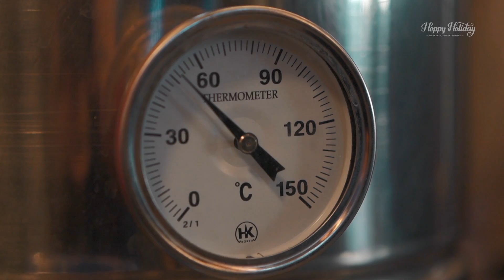Hoppy Holiday 1min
호피홀리데이는 경북 의성에 위치한 수제맥주 공방 겸 펍입니다.
직접 맥주를 만들 수 있는 원데이 및 정규과정이 준비되어 있습니다.
특히 가까운 곳에 홉 농장이 있어 국내 유일의 생홉(Fresh hop) 양조가 가능한 곳입니다.